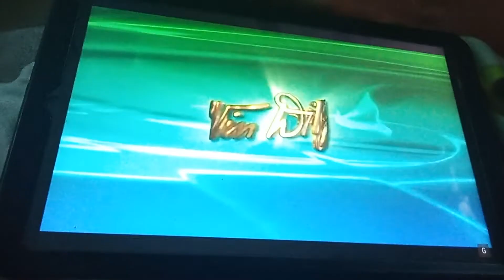ABC Entertainment/Vin Di Bona Productions (2018)